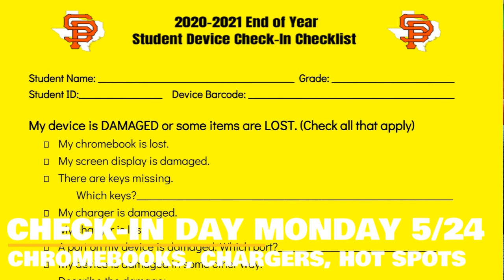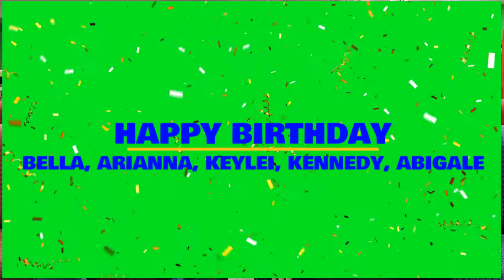S4: MAY 21, 2021